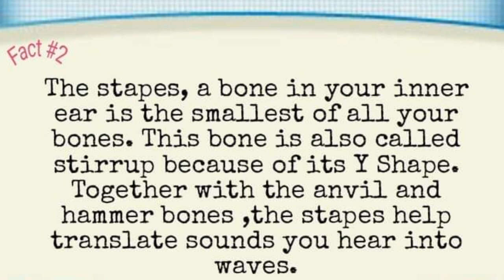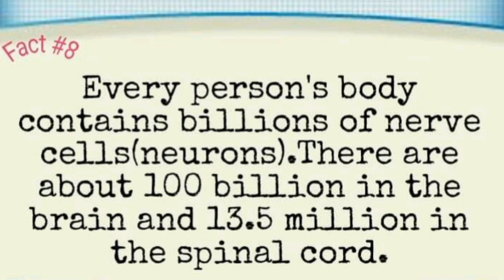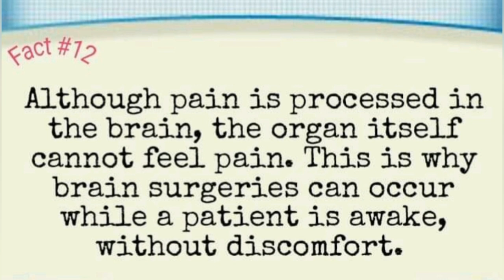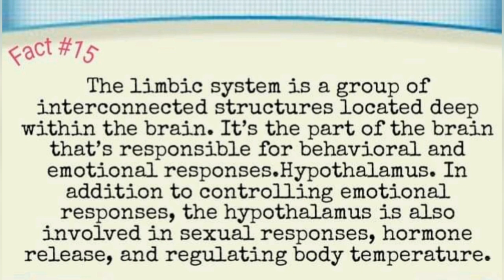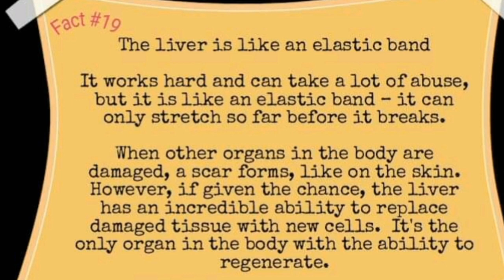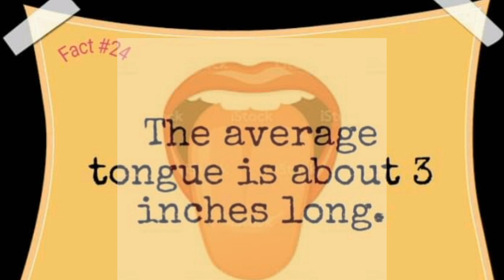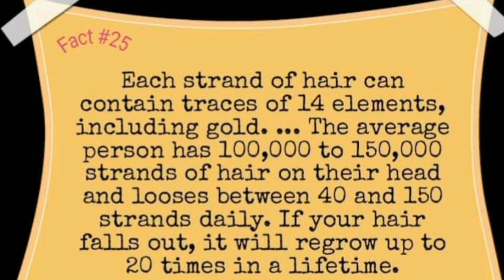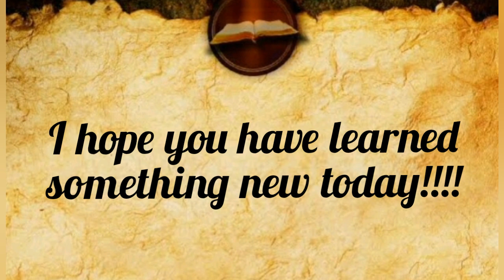30 FACTS ABOUT HUMAN BODY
Good Day!
Videos shared in this channel are centered on our personal and family experiences, growth and development, tutorial, educational-academic journey.

30 FACTS ABOUT HUMAN BODY
Facts:
1. Babies are born with 300 bones, adult has 206 bones

2.Stapes- the smallest bone in your body is in your ear.

3. Femur-the longest bone in your body is in your leg.

4.106- more than hlaf of your total bones are in your hands and feet.

5. Most people have 12 ribs but some have 13.

6.Knee joint - the biggest joijlnt in your body is in your knee.

7. Your right lung ang left lung are note exactly the same .
right lung-3lobes.
left lung-2lobes.

8. The body body has billion of nerve cells.

9. Skin is the human body's largest organ.

10. The length of the small intestine is about 20-25 feet.